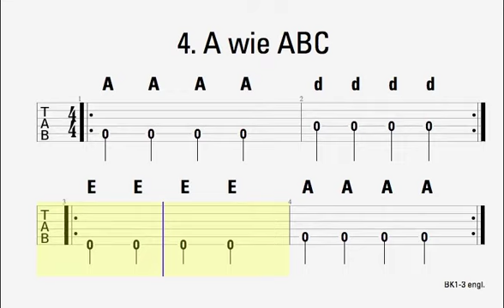04 A wie ABC